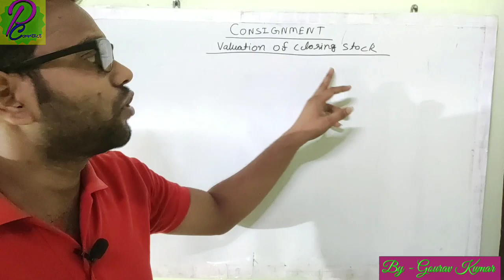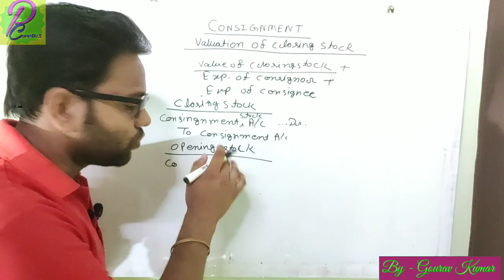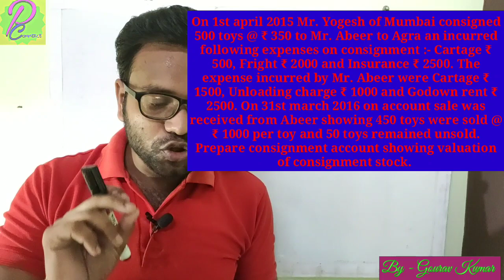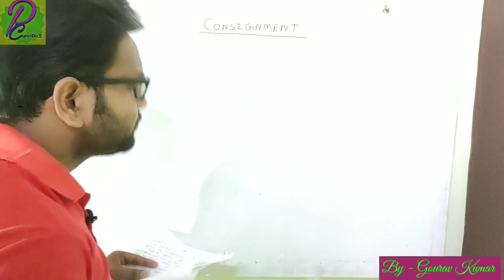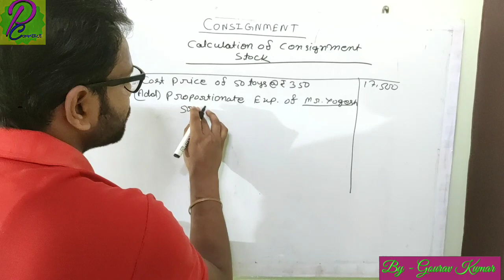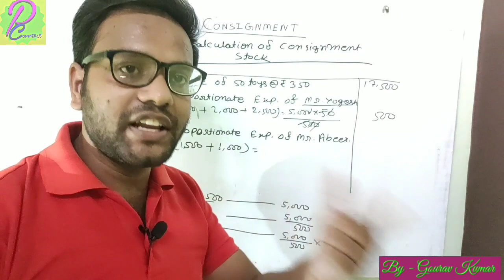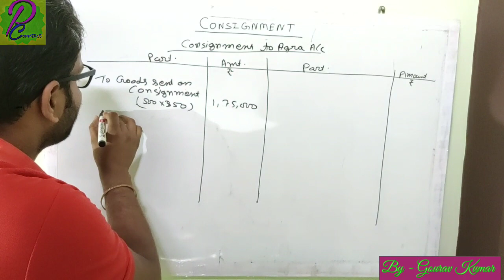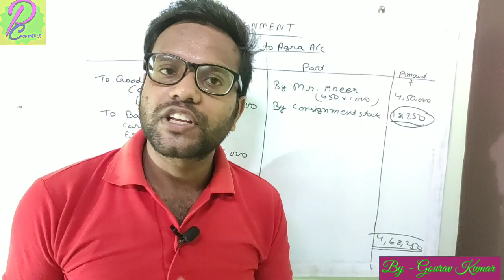#8 | Consignment (part 7) | valuation of consignment stock | (in hindi)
इस वीडियो में Consignment stock के बारे में बताया गया है | Example के साथ बताया गया है कि इसे कैसे Calculate करते हैं |
अगर किसी को कोई भी Problems आती है तो वो कमेन्ट करके पूछ सकते हैं |

Q:-
On 1st april 2015 Mr. Yogesh of Mumbai consigned 500 toys @ ₹ 350 to Mr. Abeer to Agra an incurred following expenses on consignment :- Cartage ₹ 500, Fright ₹ 2000 and Insurance ₹ 2500. The expense incurred by Mr. Abeer were Cartage ₹ 1500, Unloading charge ₹ 1000 and Godown rent ₹ 2500. On 31st march 2016 on account sale was received from Abeer showing 450 toys were sold @ ₹ 1000 per toy and 50 toys remained unsold. Prepare consignment account showing valuation of consignment stock.